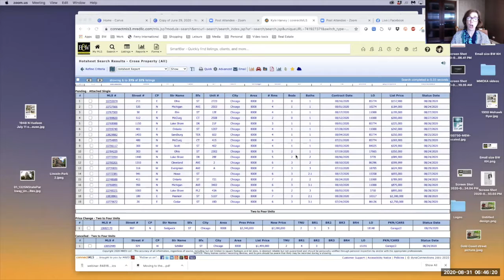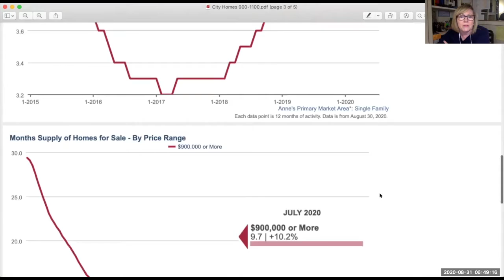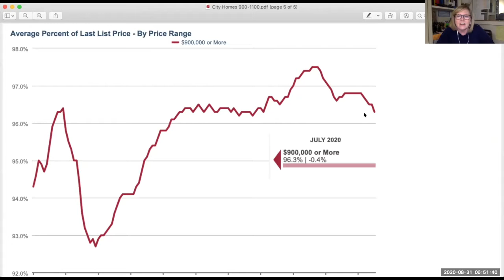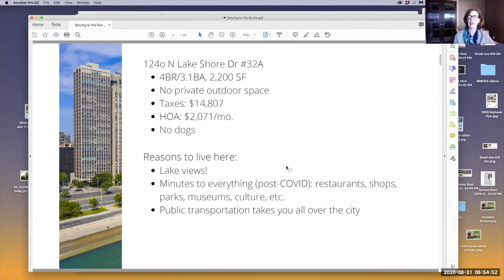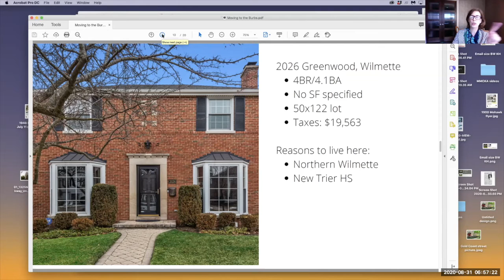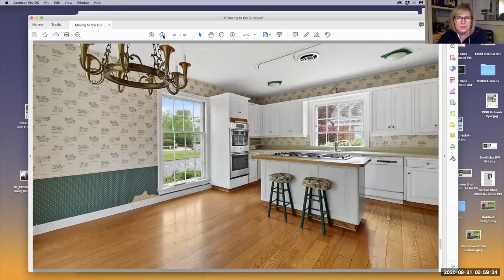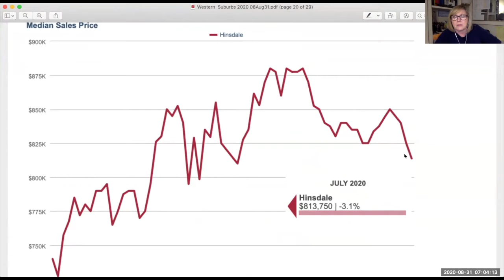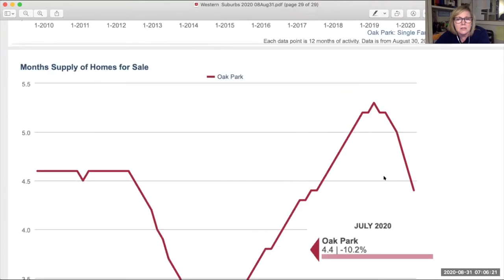Chicago Housing Market & Real Estate Update- Anne Rossley, Baird & Warner- Chicago, Illinois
This week:  What $1,000,000 buys you in
Glencoe
Winnetka
Wilmette
Oak Park
Hinsdale
Naperville

If you are considering a move to the suburbs, and want to compare TRUE housing and lifestyle costs of city vs suburbs, contact Anne Rossley, Baird & Warner, today!